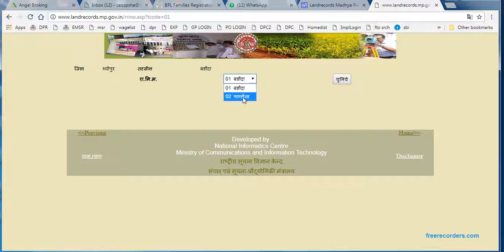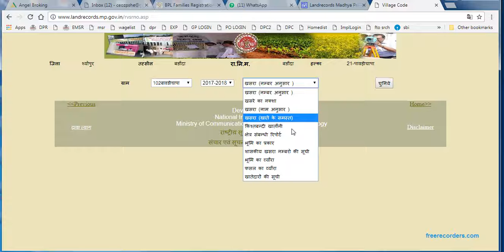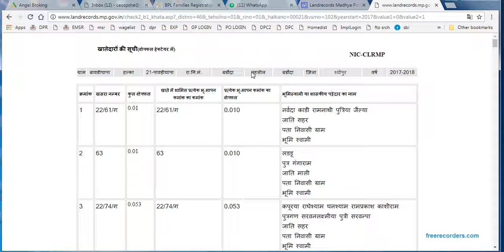1 हेक्टेयर तक की भूमि की खाताधारकों की सूची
से 1 हेक्टेयर तक की भूमि की खाताधारकों की सूची देखने का विडियो 👆